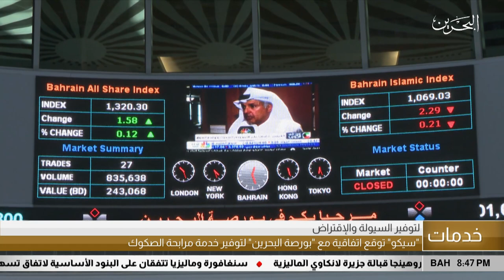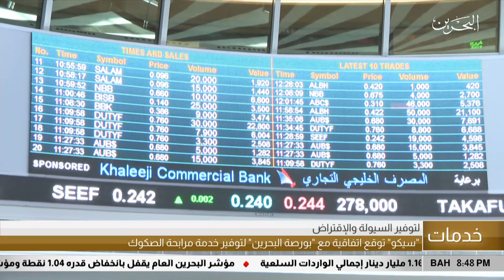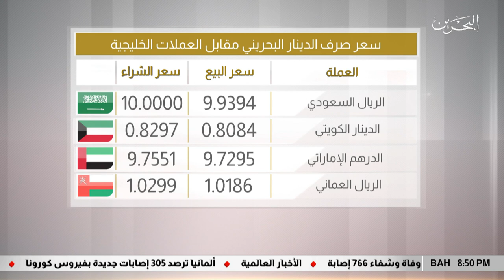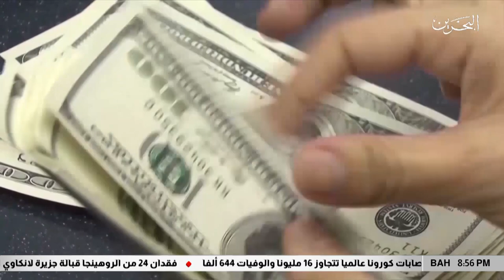البحرين مركز الأخبار : النشرة الإقتصادية 26-07-2020